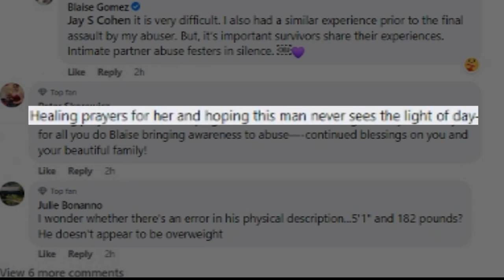Ramapo College student shares frightening ordeal after violent campus abduction ends in Woodbury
Ruhlen says 22-year-old Pawel Sliwinski repeatedly punched her in the head with his fist and a pumpkin that she had in her back seat – while threatening to kill her because he was angry she didn’t return his calls.